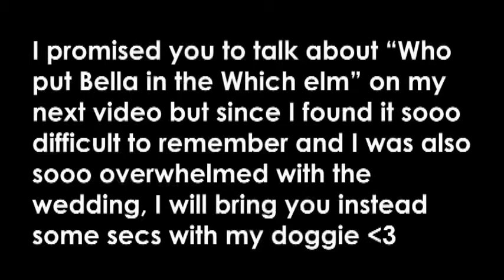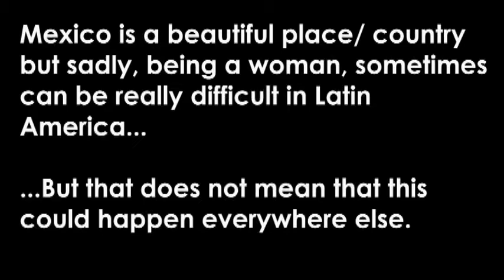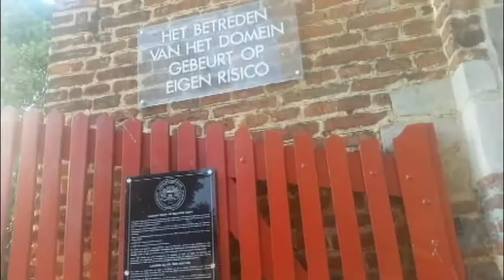I AM GETTING MARRIED | SECOND PART || TOUR IN LAARNE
Hii guys!!! hope you enjoy thos adventures!!!